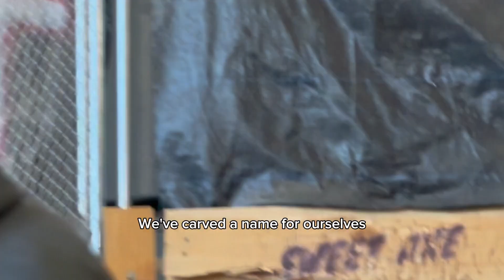Team building that's actually fun in Auckland at Sweet Axe Throwing Co.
We love bringing hype and helping you unite your team through learning a new skill together! We provide a safe & accessible space where you can kick back, enjoy a beer and some hot chips and epic entertainment!

Auckland Central  |  Wellington Central  |  Upper Hutt- Brewtown